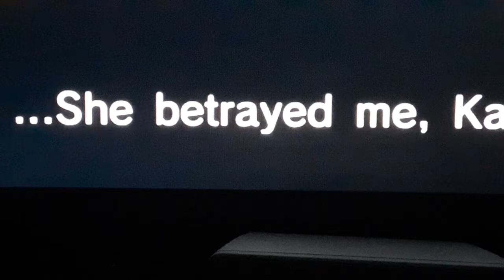My Response about Kara Edwards as the Ant Queen from Dungeon of Black Company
Dungeon of Black Company is owned by KADOKAWA.
I heard that Kara Edwards was leading Vic Mignogna on. That's why I used that Ending Clip from Metal Gear Solid Peace Walker where Big Boss says "...She betrayed me." Thanks to SuperSaiyanPaul that I came across the information few years ago.